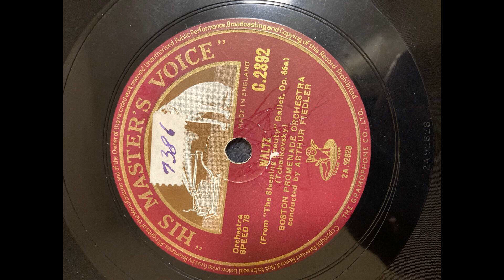Tchaikowsky: Waltz from The Sleeping Beauty (Boston Promenade Orch., Arthur Fiedler, cond.) (1935.)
Tchaikowsky:
Waltz from The Sleeping Beauty suite (Спящая красавица), op.66a.
Boston Promenade Orchestra, conducted by Arthur Fiedler (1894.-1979.)
Recorded on 3. VII 1935.
Note: This is a HMV pressing of a Victor 78 RPM disc, CVE-92828.